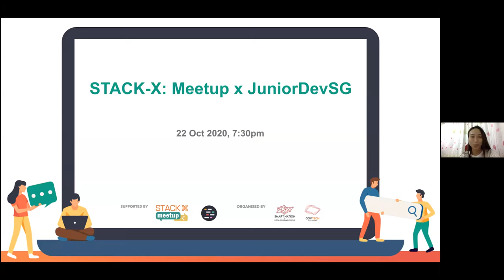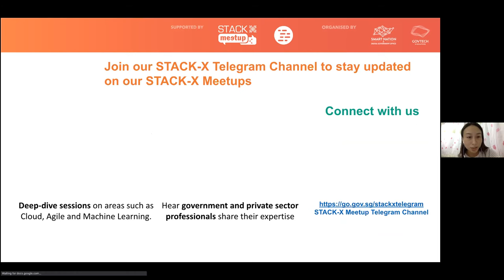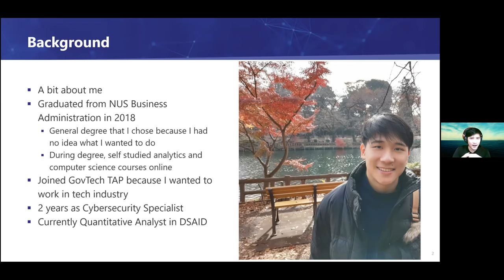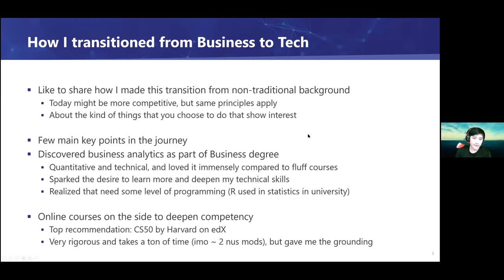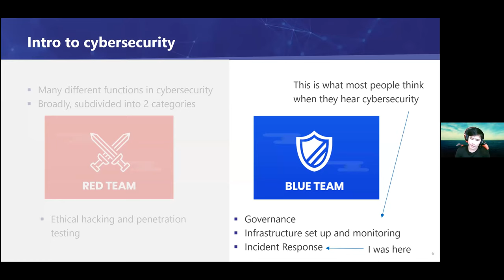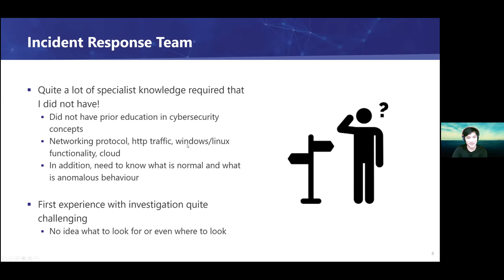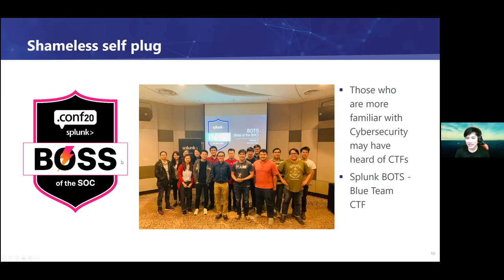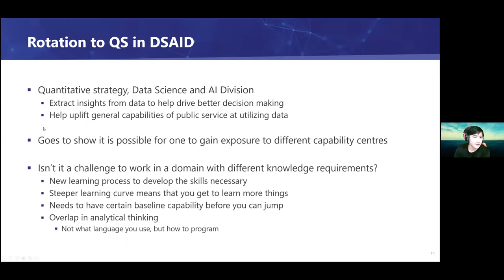The Evolution of a Cybersecurity Specialist to Data Specialist - Stack-X x JuniorDevSG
Speaker: Shane Woo, Quantitative Analyst and former Associate Cybersecurity Specialist, GovTech

Shane graduated from the NUS Business School in 2018 with a degree in Business Administration. Despite this non-technical background, he realised he wasn’t that interested in a traditional ‘business’ career, and wanted to pursue tech. Fortunately, by picking up skills through self-study, he was able to make the leap to join the GovTech TAP programme.

There, he spent the first two years as a Cybersecurity Specialist doing Threat Hunting under the Government IT Security and Incident Response Team (GITSIR), and has recently joined the Data Science and AI Division as a Quantitative Analyst. This cross-domain exposure has given Shane valuable experience and a unique perspective of how tech can be integrated.